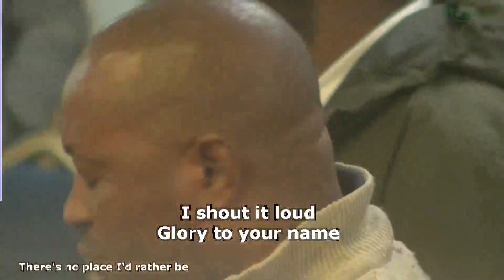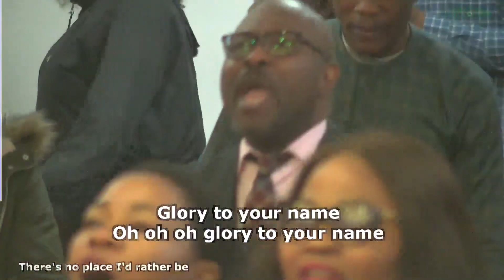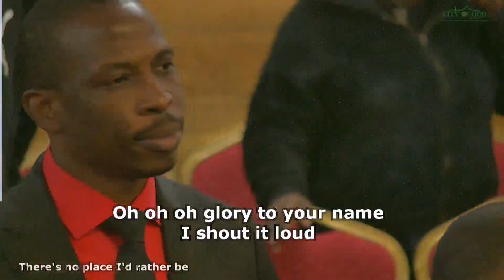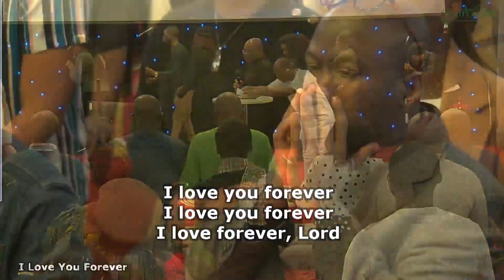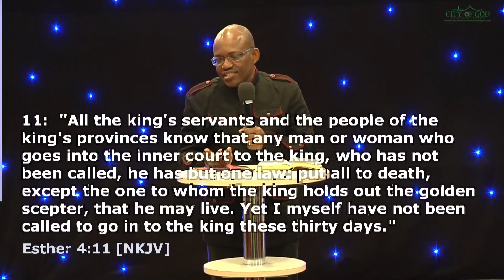April Thanksgiving Service - 02/04/2023